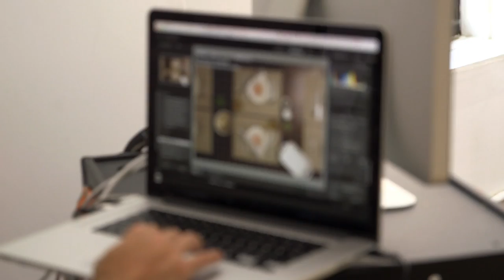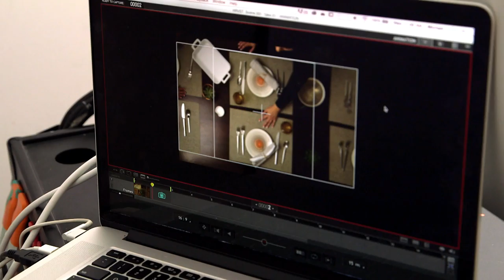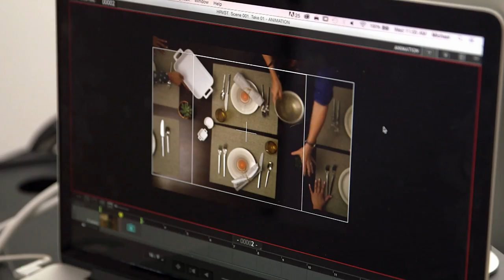'On Creativity' interview with filmmaker Meagan Cignoli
SCAD President Paula Wallace and creative director and filmmaker Meagan Cignoli discuss market research, brand integrity and authenticity in commercial art.

Visit scad.edu/scadtv for more inspired content.

Featured Music:
"Another Windy Day in Pearl City" by Anthony John Reynolds
"Bandits" by Bryan James Sammis and Daniel Abraham Braunstein
"Bring Back Boogie Bounce" by John Dufilho and Skinny Williams
"Here and There" by Emanuel Kallins and Stephen Teller
"Shine a Light (Alternate)" by James Driscoll, Peter Luke Adams and Skinny Williams